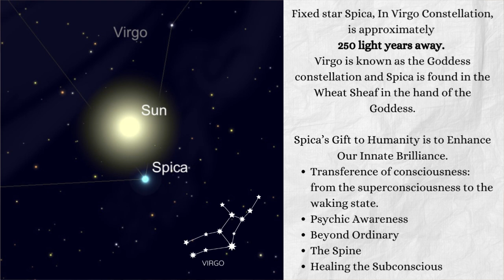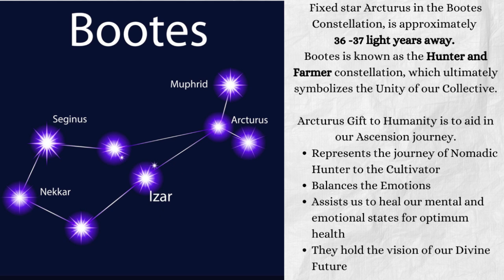Gift from the Galactic, Spica & Arcturus Full Moon Oct. 17th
A continuation from this month’s New Moon, Spica & Arcturus are here for the October Full Moon to ground the energy you just moved through.
  Healing starts in the mind and this is the process of our mental & emotional healing 🙏🏽💙

With Infinite Love & Magnificence,
Sabrina Savoy